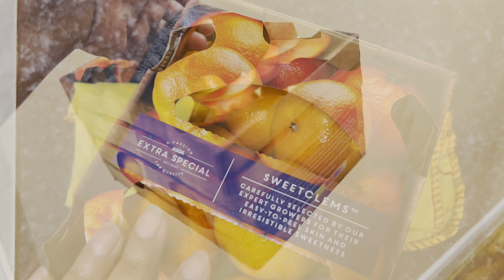নতুন মায়ের বাড়িতে গেলাম সারপ্রাইজ দিতে শাশুড়িসহ এই প্রথম বেড়াতে গেলাম@kuashas_vlog